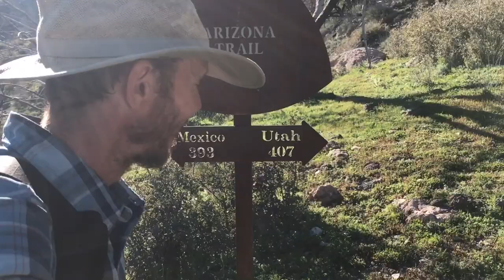Saddle Mountain Passage: Arizona Trail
Hiking the Saddle Mountain Passage of the Arizona Trail briefly introduces me to the Mazatzal Wilderness in the Tonto National Forest and I hit the halfway point of the trail.

This video was shot on iPhone 7 Plus with Shure MOTIV MV88.